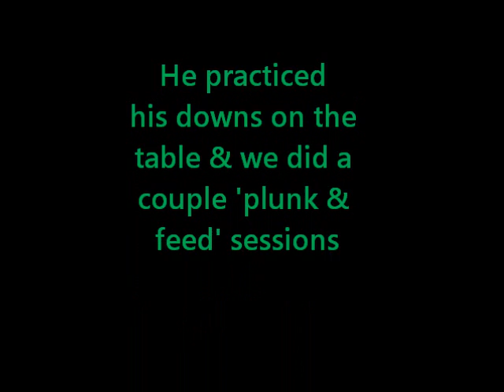Aframe Training Sept 10, 2011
Running aframe training. Maintenance for Ruby. Working on consistancy for River.